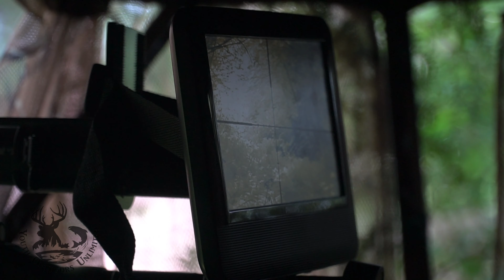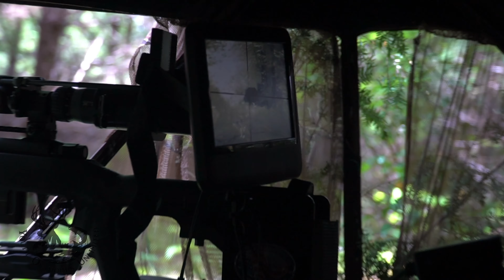Bear Hunting In The Blind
This video highlights a bear hunt guided on the Quinalt reservation in which they are able to bait bear to have a better chance for hunters.